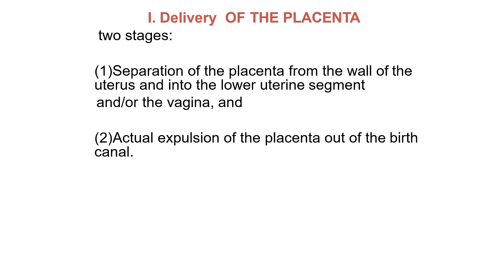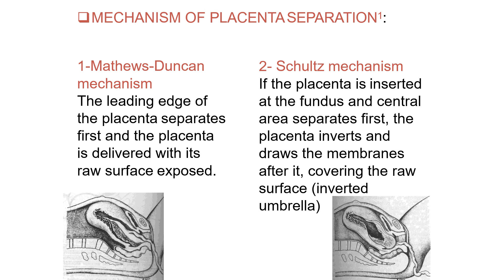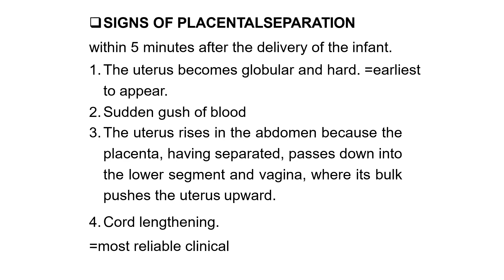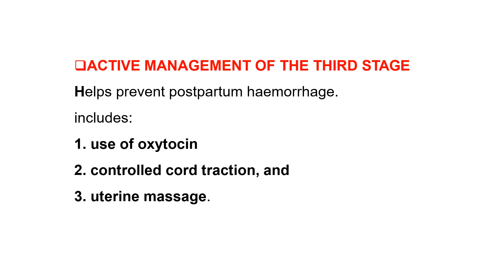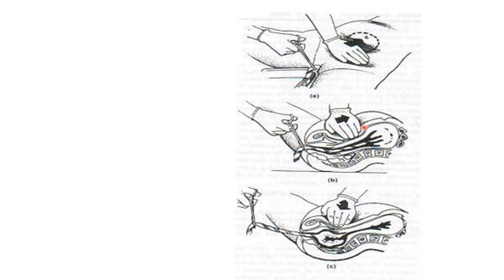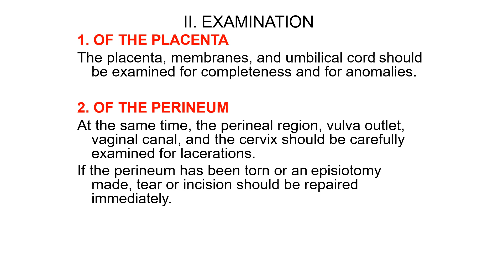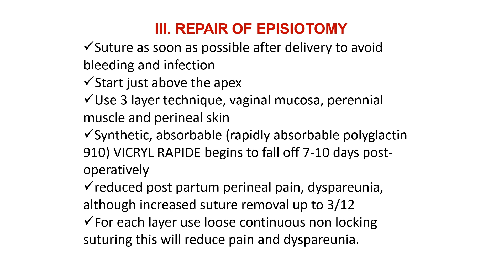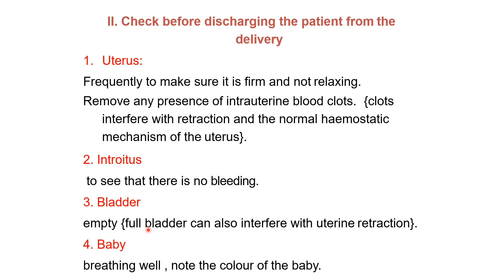management of third and fourth stage of labour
placental delivery